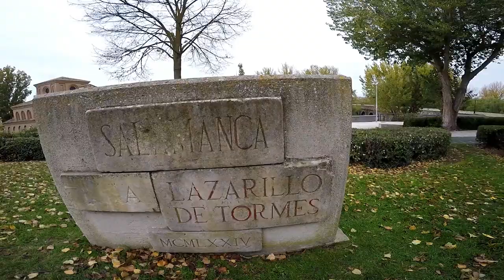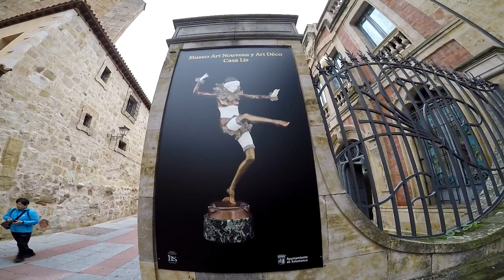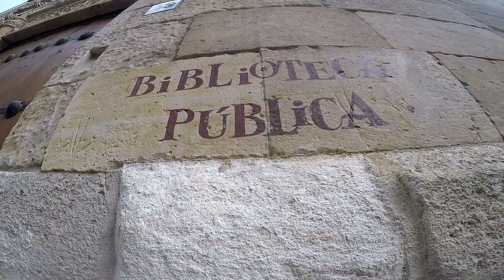Visitando La Preciosa Ciudad De Salamanca - Parte 1